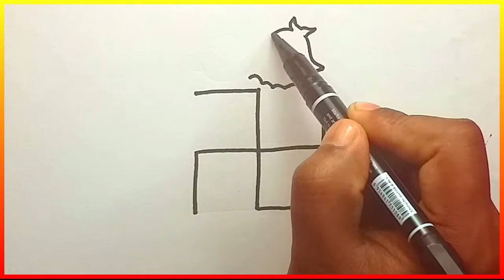Brothers & Sisters Drawing Face When They Going School || Colorful Bag / School Dress / Hair Style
Brothers & Sisters Drawing Face When They Going School || Colorful Bag / School Dress / Hair Style. creative and smart drawing video tutorial step by step for beginners. brothers and sisters going school with school bag. colorful school bag, school dress and new hair style drawing realistic face drawing video.